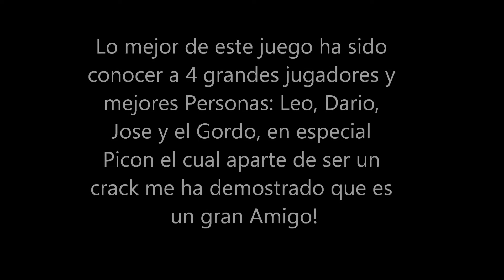Mi Advanced Warfare